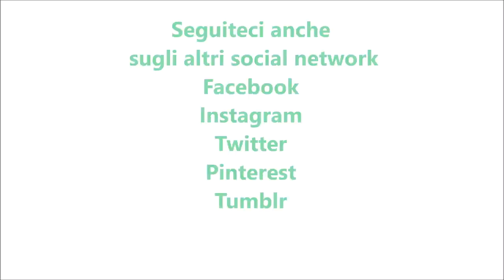Bocconcini di pollo con piselli bimby per TM5 e TM31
Ingredienti:
600 g di petto di pollo tagliato a pezzetti ed infarinato
200 g di piselli surgelati
20 g di burro
30 g di olio e.v.o.
sale q.b.
pepe q.b.
pancetta a dadini o prosciutto cotto a dadini q.b.
2 cucchiaini di dado vegetale bimby
350 g di latte parzialmente scremato
1 scalogno